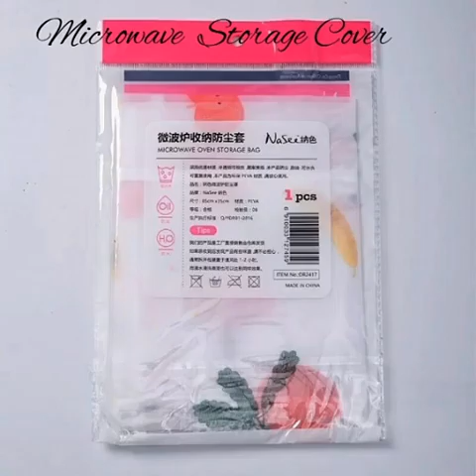Microwave storage cover /short #31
microwave storage cover microwave cover